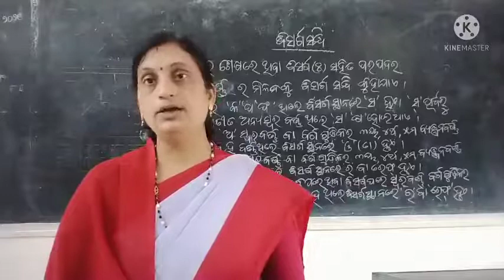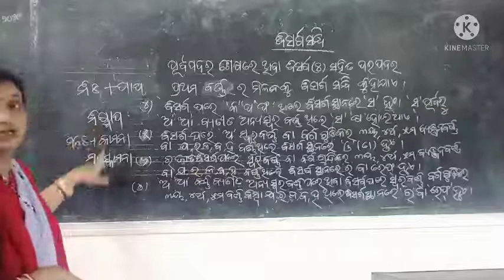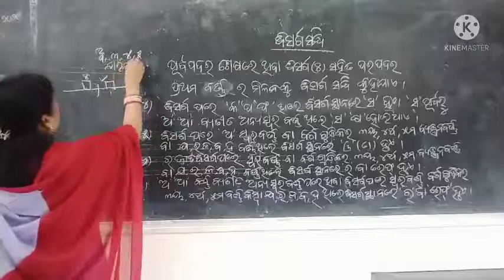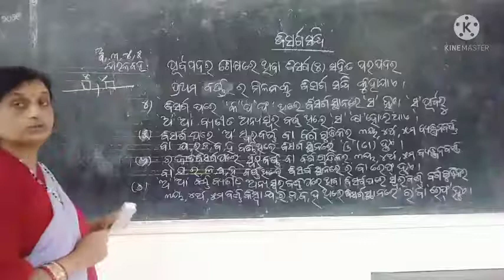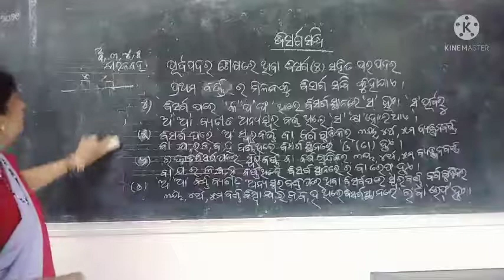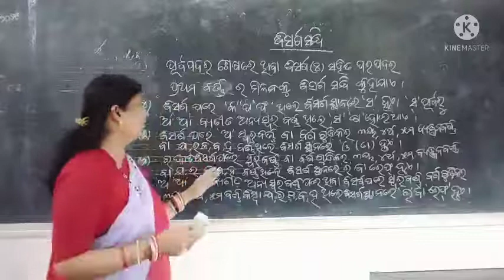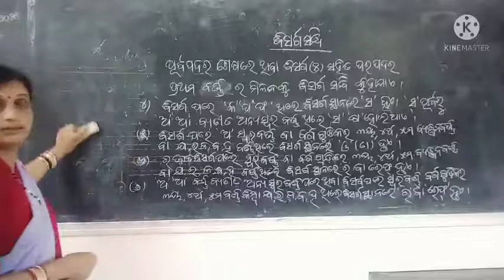Saraswati sishu vidya mandir, koraput 9th M.I.L by SUNITA GURUMA